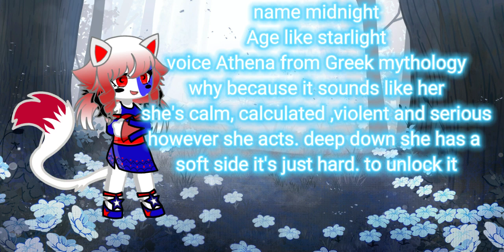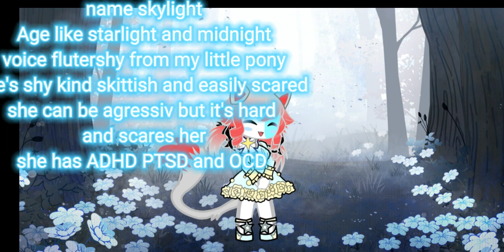starlight and her group voiceclaims